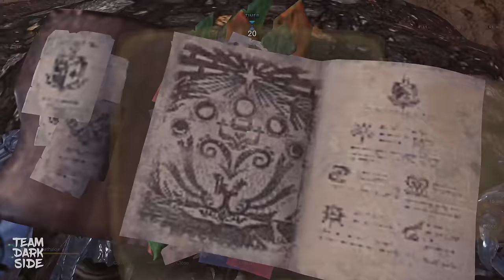MHW Iceborne | Lance but it's actually OP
When you use Lance but you play so offensively you don't even block a single time.
Really fun weapon in MHW Iceborne.

✦ Skills ✦
shown at the end of the video

♬ Music ♬
Fate Stay Night - Emiya Kenji ver.